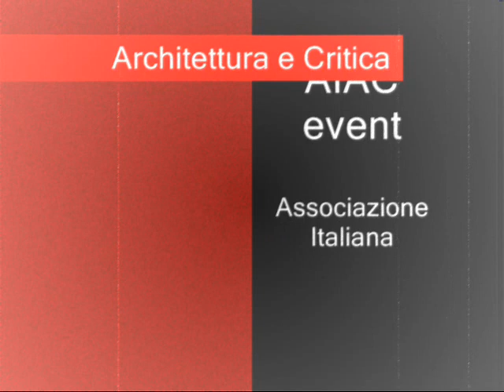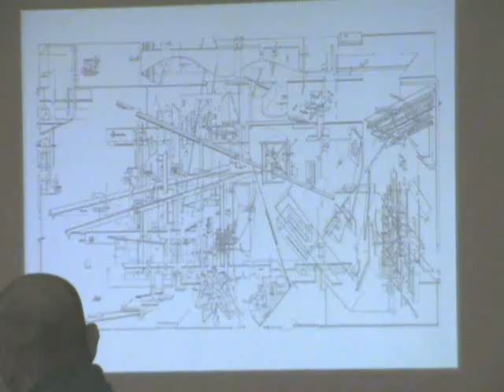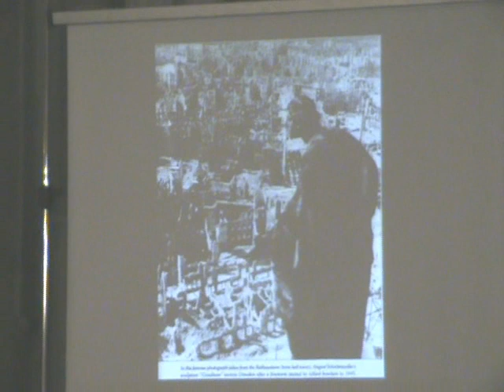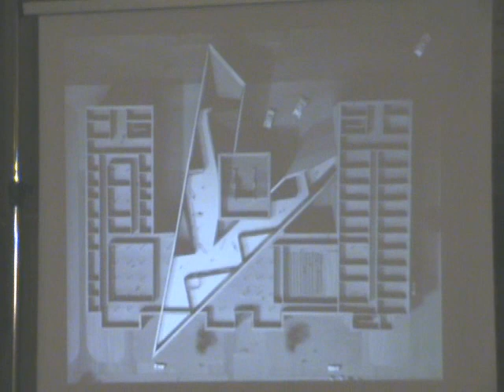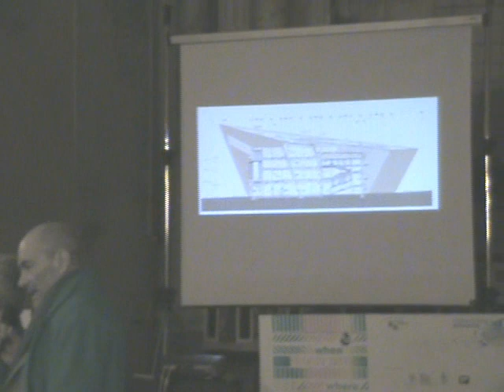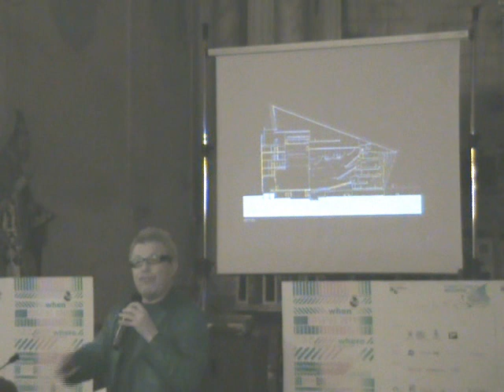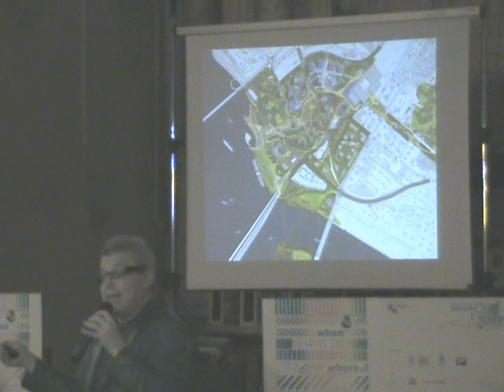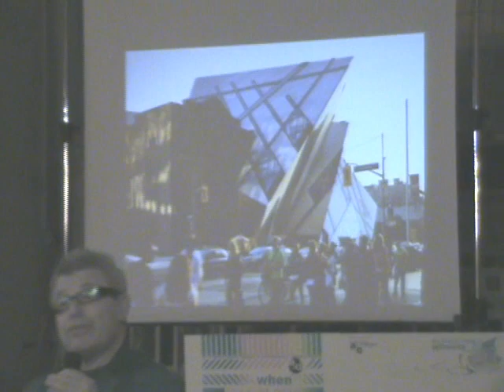Daniel Libeskind - Lecture (full version) - Architects meet in Selinunte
Associazione Italiana di Architettura e Critica (AIAC) - ARCHITECTS MEET IN SELINUNTE _ PROSPECTS FOR THE IMMEDIATE FUTURE, International Architectural Convention - Lecture by Daniel Libeskind, full version. Castelvetrano, Sicily - 11th March, 2011.